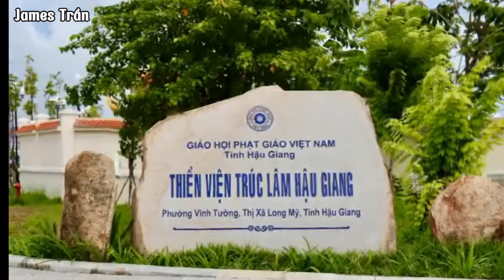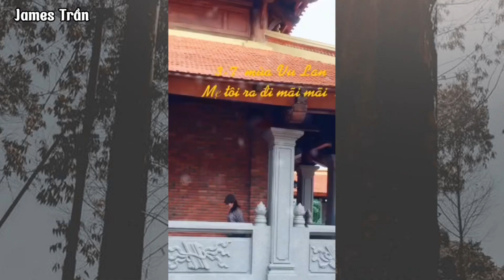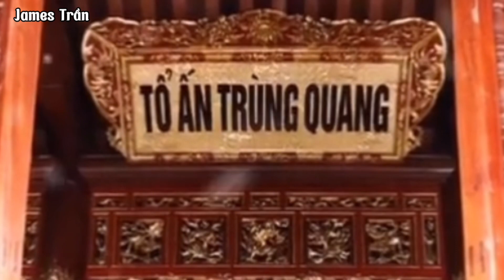Thiền viện Trúc Lâm Hậu Giang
James Trần cảm ơn ông bà cô chú anh chị và mọi người 👧🏻 Luôn chúc sức khỏe  và an nhiên ❤️ Yêu tất cả mọi người 👄❤️👄